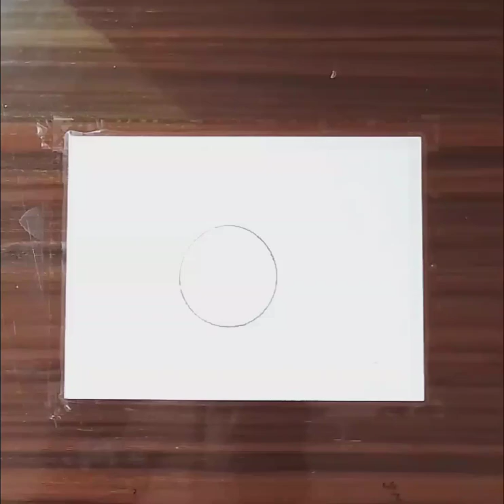Easy 🥰moon 🌝 painting 🎨 🖌️ Trivendra art